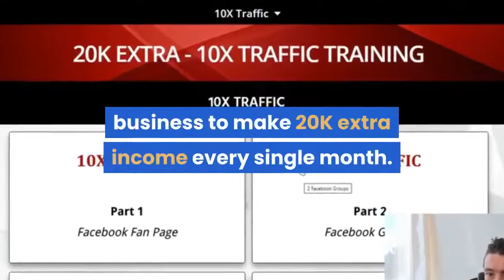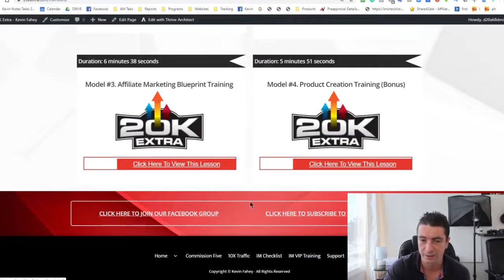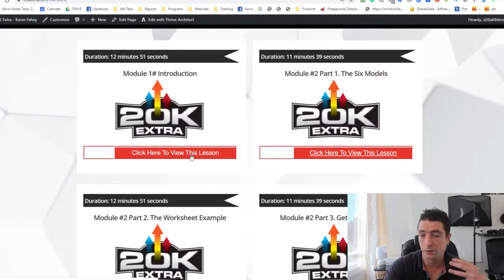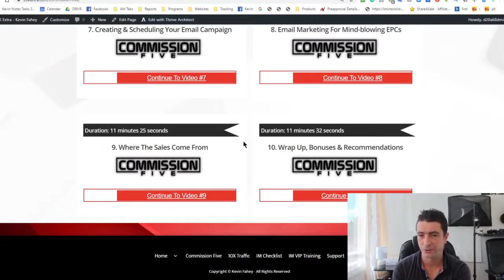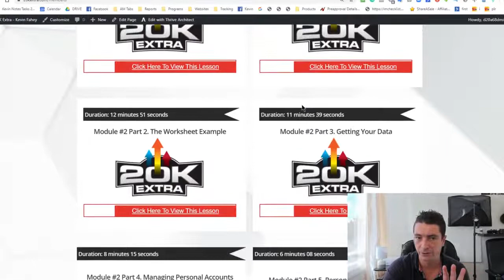20K Extra Review And Walkthrough 👉 $750 Bonus 👉 Honest 20k Extra Reviews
20K Extra Review And Walkthrough 👉$750 Bonus👉Honest 20k Extra Reviews

20K Extra Review (20K Extra by Kevin Fahey Review)! What's inside 20K Extra? In a nutshell, Kevin shares the underground strategies that make him and his students $20k per month online. Because his approach is so different, his results are amazing too - and you get to Copy-Paste all of it into your own accounts. This works for anyone - new marketers, and anyone who is already successful. Why? Because Kevin's formula is super original and creative. See for yourself ;)

20K Extra Review - As we all know there are various types of online business models that include low ticket launches and promotions, mid ticket launches and promotions, software, high ticket, consulting and recurring income. The majority of marketers dabble in at least 3 of these models, but which model is providing the best results, which model is the most scalable and how can you adjust the numbers to make an additional $20,000 per month?

That’s exactly what 20K Extra teaches. Kevin clearly explains that there’s no right or wrong business model as all the methods are capable of bringing in an additional $20,000 per month and he shows live examples of each. Kevin himself is quietly making $20k per month online, without any of the usual stuff that 90% of marketers do.

This training can be used for those just starting off to study profitable business models, have a plan and be ready to take action. For those who are already earning, we show you how to plug in your numbers into the system and see how very adjustments can bring you thousands or tens of thousands extra every month.

The core 20K Extra training is inside Module #1 and Module #2 and we’ve included 3 hours of additional affiliate marketing training plus 4 hours of product creation training for those who want more high-quality training on any of those models.

If you're enjoying this 20K Extra Review and want to learn more about 20K Extra, check out my in depth video review above!

20K Extra Review And Walkthrough 👉$750 Bonus👉Honest 20k Extra Reviews

Category
People & Blogs